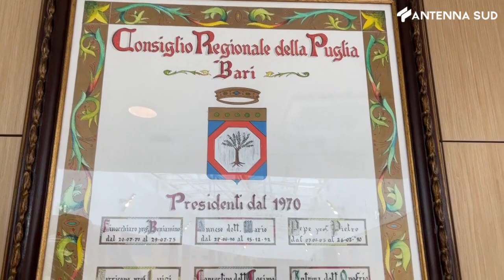12 giugno 2023 - Regione: TFM, dopo il M5S si sfila la consigliera Ciliento